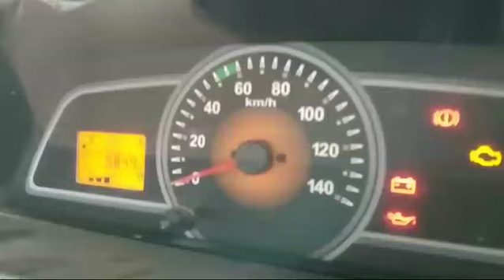Mahindra Bolero 4X2Pickup 2023